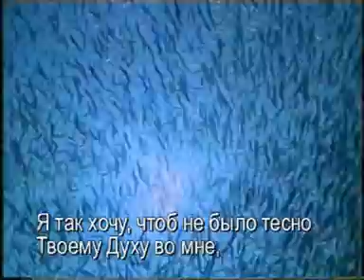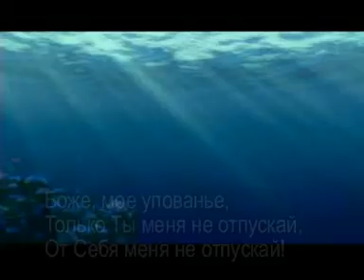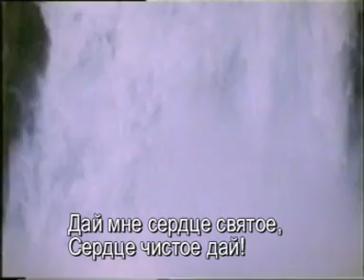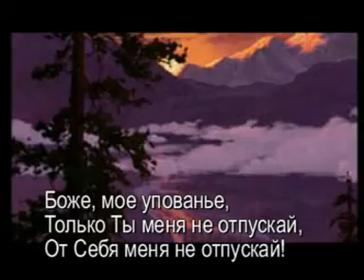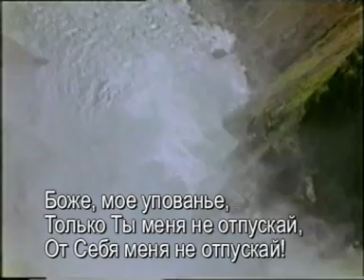Покажи мне мое сердце+